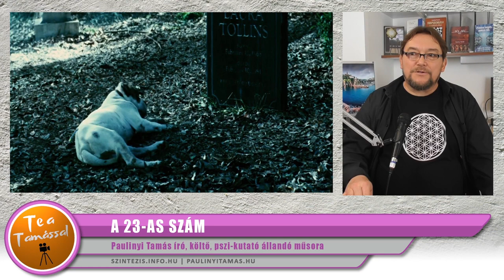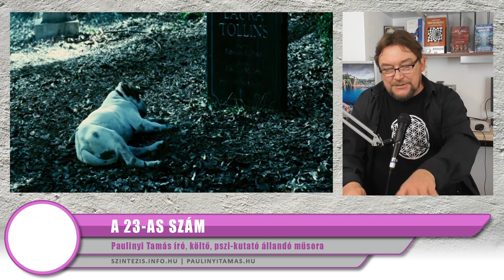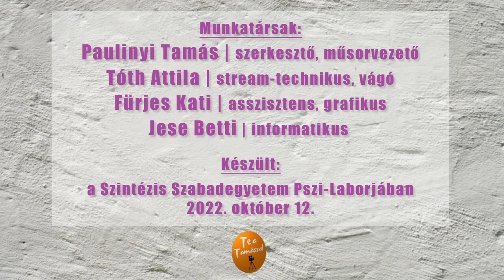A 23-as szám | Te a Tamással - SZELLEM-KÉP | 19. rész | Misztikus szám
Sors és és végzet, számmisztika és szinkronicitás! "A 23-as szám" című, 2007-ben készült film műfaját meghatározni nehéz, elsőre talán misztikus pszicho-thrillernek nevezhetnénk. A Jim Carrey főszereplésével fémjelzett alkotást Joel Schumacher rendezte, amiben egy sajátos karmikus rejtély bontakozik ki az őrület és a valóság összemosódó határán. A megfejtéshez maga a 23-as szám, aminek újbóli és újbóli felbukkanása egyfajta Jungi szinkronicitást idéz, ami az élők és holtak sorsát feltárva és a tudat rejtett mélységei által vezérelve, a megoldást is magában rejti...

A "SZELLEM-KÉP – Spirituális filmekről másképp" ingyenes és élő Online sorozat hetente 60 percben. Kérdésekkel és hozzászólásokkal egyetemben várom a spiritualitás, valamint a parapszichológiai témák iránt Érdeklődőket minden szerda este fél 8-kor a Facebookon a közszereplői oldalamon vagy a nyitott csoportomban! 🤩🎥 A lehetséges megosztásokat előre is köszönöm! Ha tetszett ez az adás, kérlek, egy lájkkal és/vagy kommenttel díjjazd munkánkat! Paulinyi Tamás író, újságíró, parapszichológiai kutató

Csatlakozz hozzám Facebook-on!

Aktuális eseményeimet itt követheted! Ismerd meg könyveimet, kiadványaimat!

Lehetőséged van támogatni az ingyenes sorozatunkat!

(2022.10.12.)